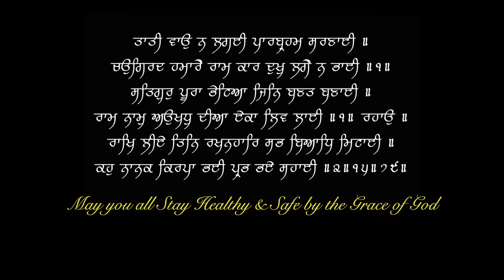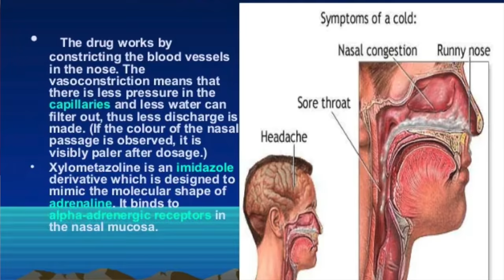Do Not Use Nasal Spray before you watch This | Side Effects | Oxymetazoline xylometazoline